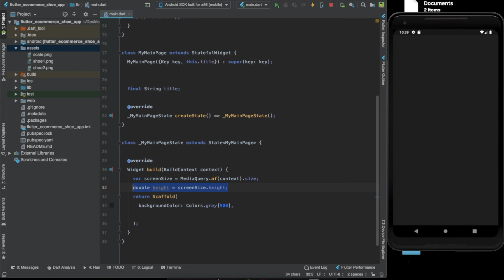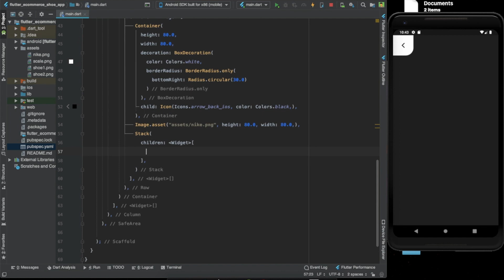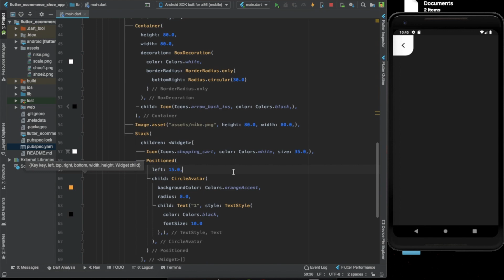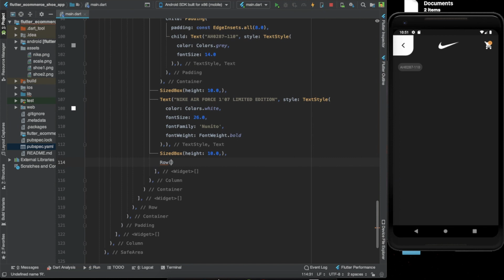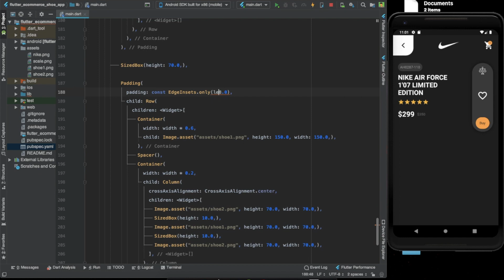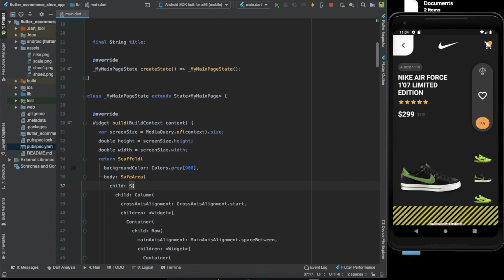Flutter Nike Shoes Ecommerce App UI - SpeedCode - Protorix Code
Hey friends, I'm back with a new UI design video. Welcome to Design of the day. I have designed this Nike shoes E-Commerce app UI using Flutter. Watch the video till the end and see how I designed this awesome E-Commerce shoes App UI design. Let's flutter.
I hope this video gets 100 likes!!!

Looking to build your own app ?